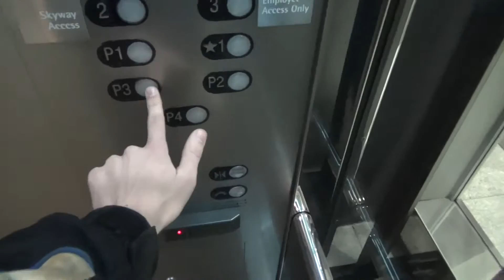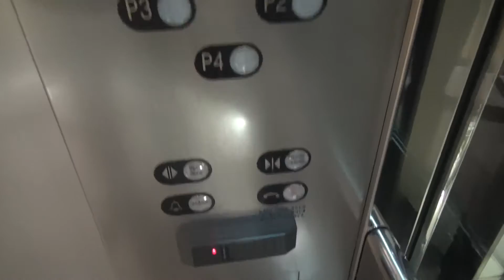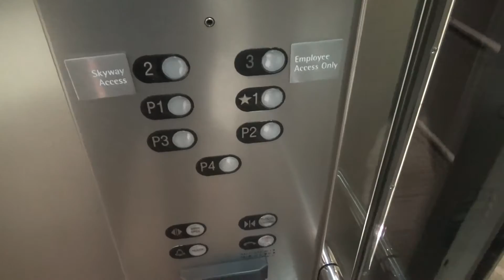Glass Westinghouse Traction Elevators - Campbell Mithun Tower - Minneapolis, MN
Here's a set of beautiful glass Westinghouse traction elevators in the Campbell Mithun Tower in Minneapolis, Minnesota. I was a little disappointed that the parking floors were locked off, but I'm sure the view wasn't all that great doing down anyway. Older Westinghouse elevators with the dinner bell chime are my favorite and to find these nice glass ones was a really cool find.